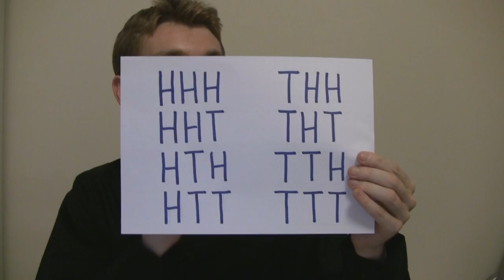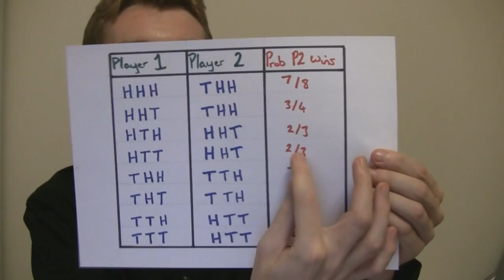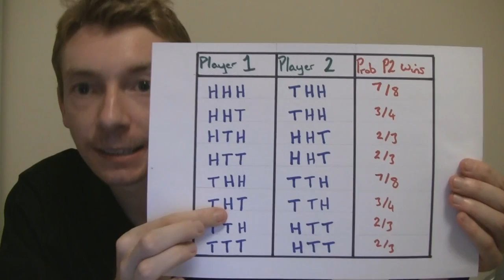Coin Game \ Magic Trick \ Maths: The Penney Ante Part 1 (Re: Derren Brown: How to Win the Lottery)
Penney Ante is a coin game devised in 1969 by a mathematician called Walter Penney.  In it, two players predict three coin tosses. The prediction that appears first in a run of coin tosses wins. This should be a fair game. However, if Player 2 makes his prediction after Player 1, he can use mathematics and probability to increase his chances of winning.

On Wednesday 9th of September 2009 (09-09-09) UK magician Derren Brown predicted the national lottery numbers on live TV. The following Friday he explained how he did it. This included a demonstration of the Penney Ante.